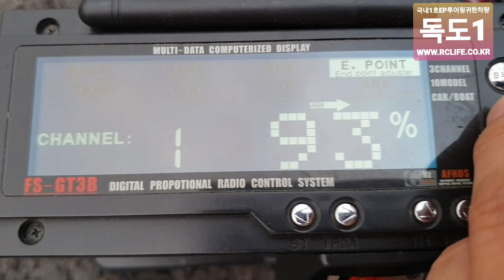2023-11월1일((☆독도1살리기☆))RC수입 RC인증 RC판매 RC튜닝RC정비 VTX코리아 알씨라이프폰:010-5303-1297(네이버구매처:스타하비)